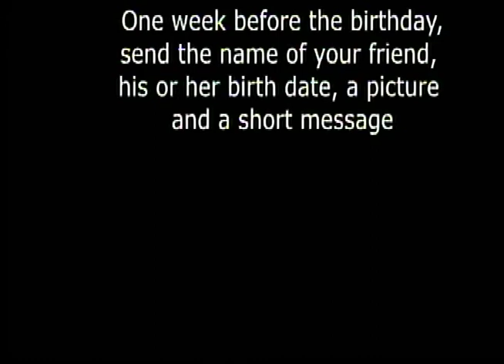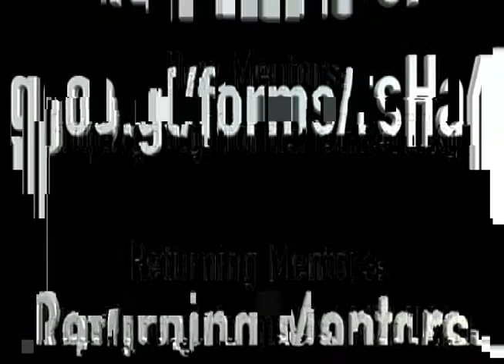Wolfpack News 2.4.16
Hey Mr Man